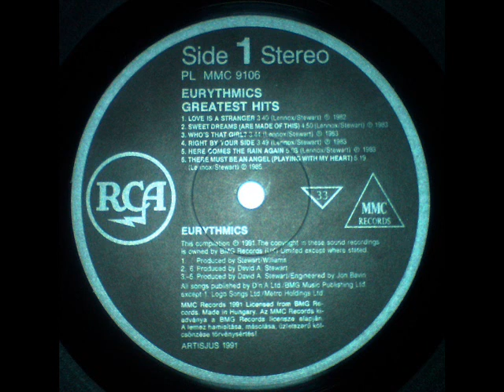Eurythmics - Sweet Dreams Vinyl Lp Rip